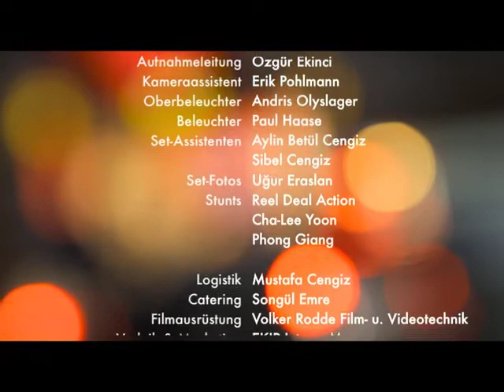Begegnung - Karsilasma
Produktion: EKIP Group 2012